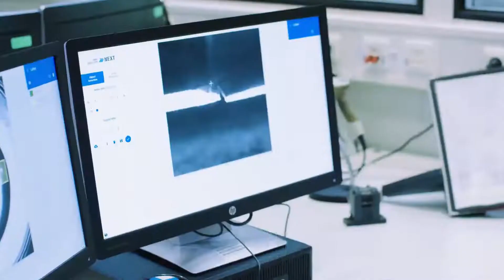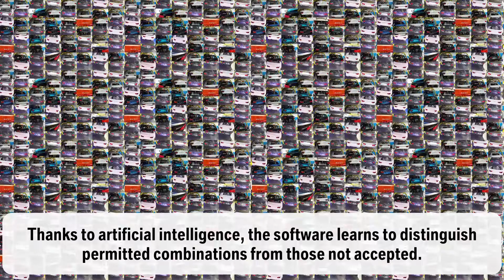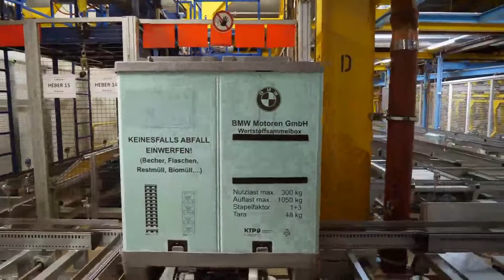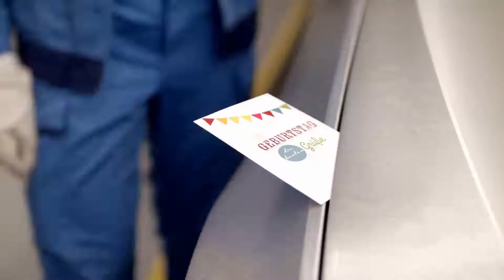Artificial Intelligence in Car Production (BMW)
Artificial intelligence (AI) is on the rise in automotive production. Since 2018, the BMW Group has been using various AI applications in series production. One focus is automated image recognition: In these processes, artificial intelligence evaluates component images in ongoing production and compares them in milliseconds to hundreds of other images of the same sequence. This way, the AI application determines deviations from the standard in real time and checks, for instance, whether all required parts have been mounted and whether they are mounted in the right place.

The innovative technology is fast, reliable and, most importantly, easy to use. Christian Patron, Head of Innovation, Digitalization and Data Analytics at BMW Group Production: “Artificial intelligence offers great potential. It helps us maintain our high quality standards and at the same time relieves our people of repetitive tasks.”

At the BMW Group, flexible, cost-effective, AI-based applications are gradually replacing permanently installed camera portals. The implementation is rather simple. A mobile standard camera is all that is needed to take the relevant pictures in production. The AI solution can be set up quickly too: Employees take pictures of the component from different angles and mark potential deviations on the images. This way, they create an image database in order to build a so-called neural network, which can later evaluate the images without human intervention. Employees do not have to write code; the algorithm does that virtually on its own. At the training stage, which may mean overnight, a high-performance server calculates the neural network from around 100 images, and the network immediately starts optimizing. After a test run and possibly some adjustments, the reliability reaches 100%. The learning process is completed and the neural network can now determine on its own whether or not a component meets the specifications.

Even moving objects are reliably identified largely independent of factors such as lighting in the production area or the exact camera position. This opens up a wide range of potential applications along the entire automotive process chain, including logistics. In many cases, the AI technology relieves employees of repetitive, monotonous tasks such as checking whether the warning triangle is in the right place in the trunk or whether the windscreen wiper cap has been put on.